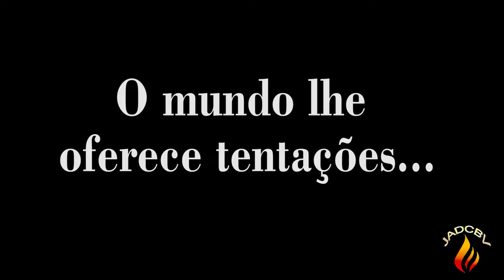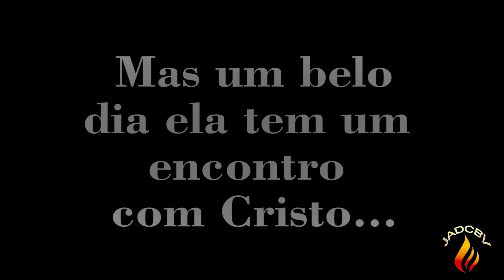Cristo, fonte de libertação (equipe UFC).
TUDO É TEU...